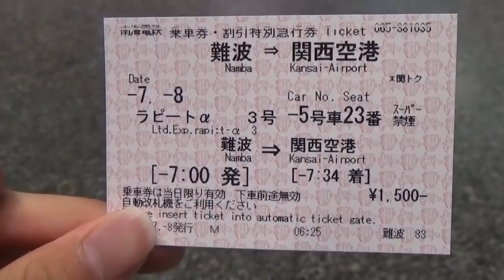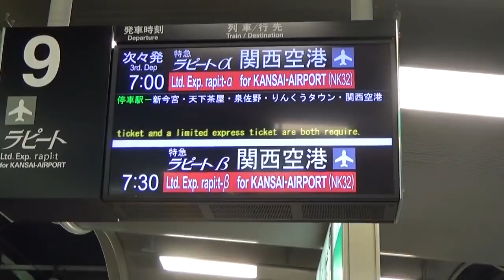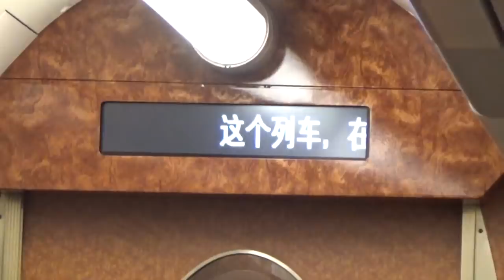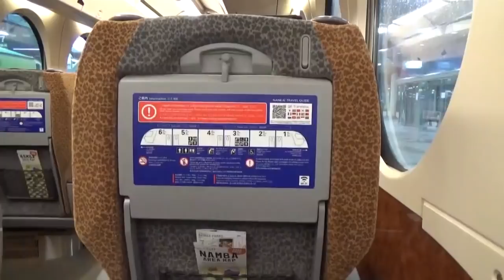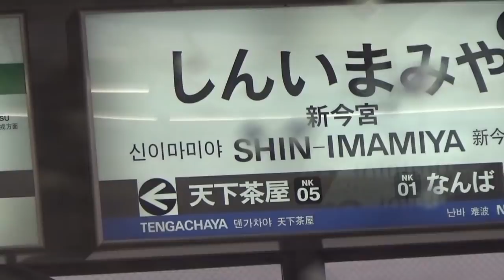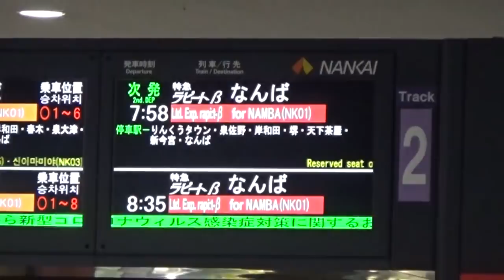【最速達】7時発のラピートαが速すぎて完全に別次元(なんば～関西空港)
下記の再生リストに旅の模様をまとめてありますので宜しければ他の動画もご覧になって下さい！↓↓↓↓↓

【自己紹介】
関西在住の大学2年生、19歳。「西園寺」は本名では無く「お金持ちで高貴に見えるだろう」という甘い考えの元、名付けた仮名です。ブロッコリーが嫌い。

このチャンネルでは主に鉄道やその他公共交通機関に関連した動画を投稿しています。
鉄道要素を取り入れたバラエティ色のある企画動画が特徴です。〜やってみた 〜説 等、今後皆さんの気になるような疑問を面白おかしく検証していこうと思います。
また一方で2019年夏には最長片道切符を用いた日本一周旅行を敢行。ふざけた動画と、旅情を味わって頂けるような本格的な観光動画の作り分けにこだわり、
様々な面から日本という国、そして交通機関を楽しめるようなチャンネル作りに徹します。

【音楽】魔王魂

撮影・サムネイル/たなか